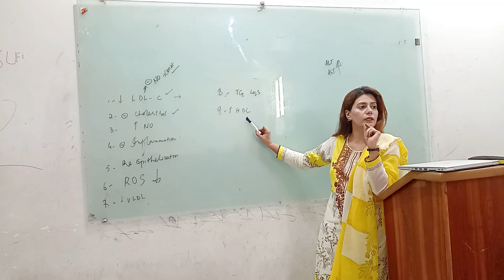HMG CoA reductase inhibitors - Overview | Lippincott pharmacology | Lecture 7